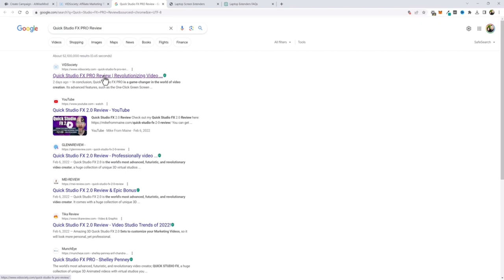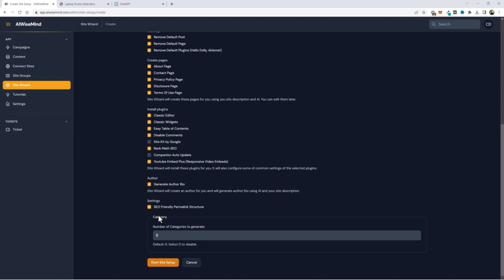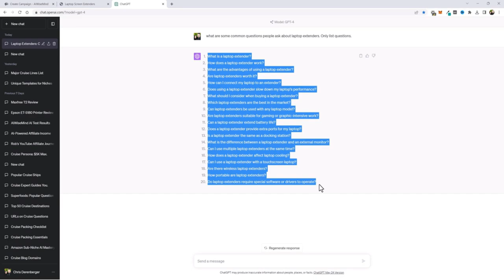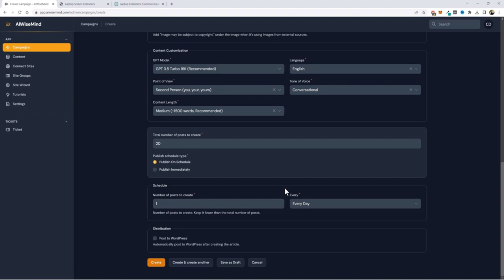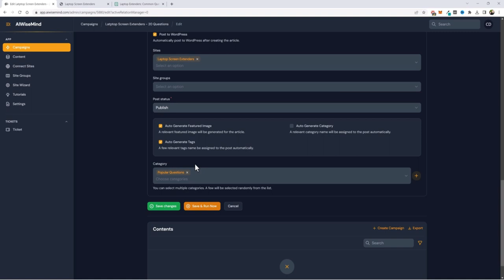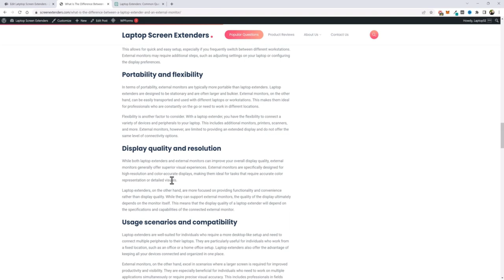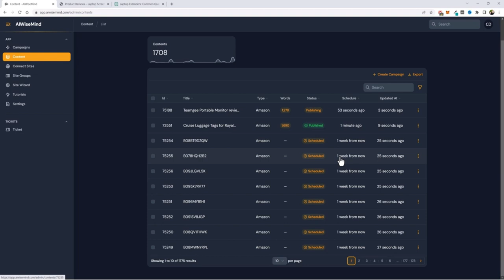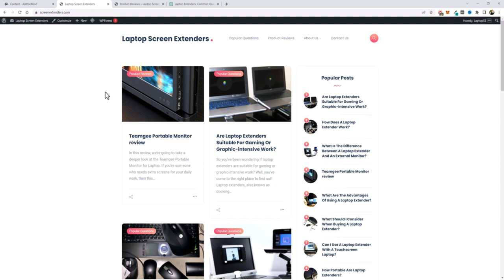AIWiseMind Review ⚠️ Legit OR Scam! (App By Chris Derenberger)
AIWiseMind Review: Legit OR Scam!

They are committed to creating something noticeably better than the content produced by ChatGPT, unlike many AI solutions on the market today. AIWiseMind develops the idea of AI-generated content by painstakingly utilizing sequential prompts to create extensive pieces that are rich in depth and personality. Their technology can create articles with over 3,000 words that follow Google's rules for instructional and product review postings. Each piece of content selected using AIWiseMind is meticulously SEO-structured. They use clever H1, H2, and H3 titles and subtitles and pair them with pertinent, high-quality information. The end result is a distinctive text that is properly optimized for SEO and ranks highly on Google.